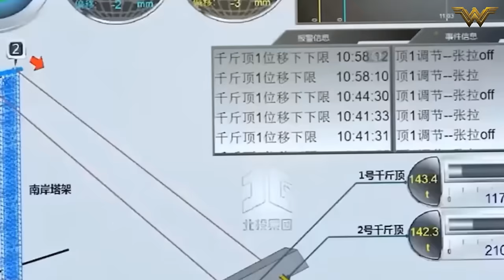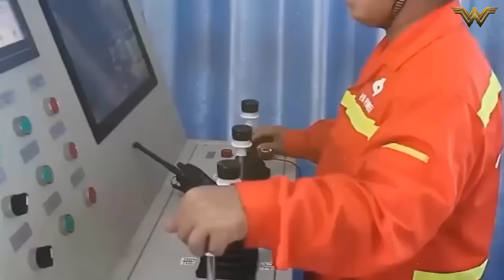China's Superior Bridge Construction Technology Makes the World Admire